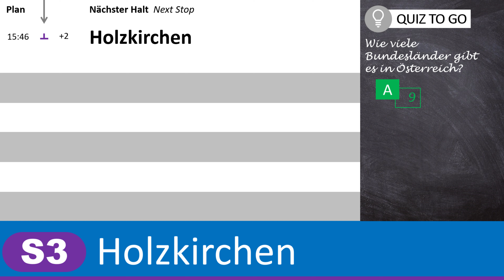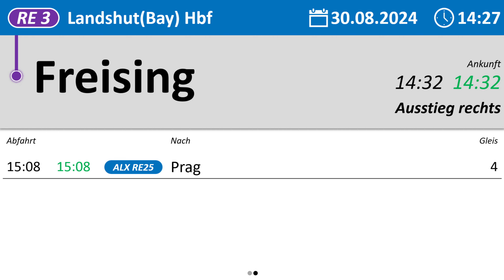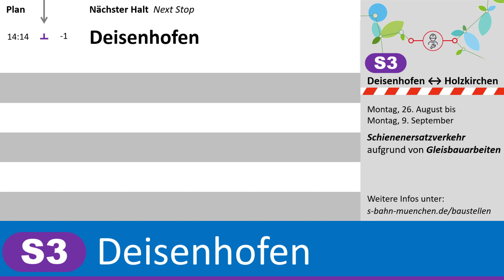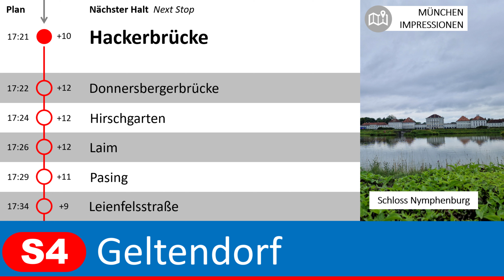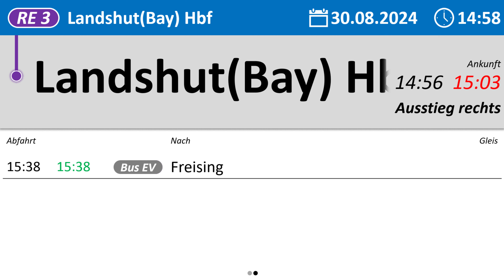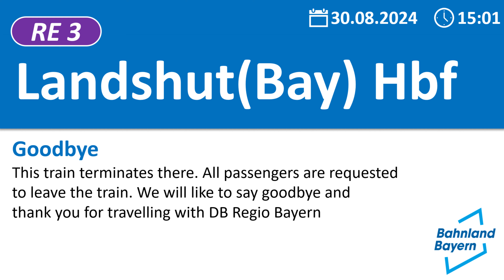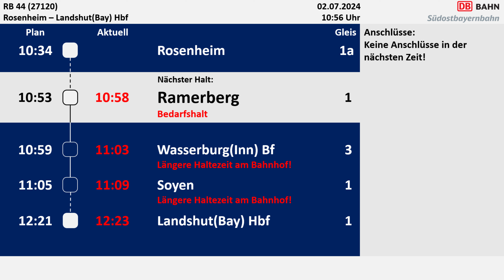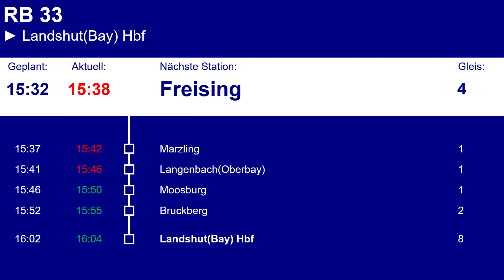Ansagen Mix #14 mit SOB, S-Bahn München, DB Regio, ÖBB und Waldbahn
In diesen Ansagen Mix gibt´s Ansagen von folgenden EVUs: Südostbayernbahn, S-Bahn München, DB Regio, Österreichische Bundesbahnen und Waldbahn. Ein großes Dankeschön geht hierbei an und sowie die einige Ansagen für dieses Video aufgenommen haben.
00:00 Intro
00:10 SOB RB40 München Ost
00:24 SBM S3 Holzkirchen
01:04 DB RE3 Freising
03:01 ÖBB REX1 Wien Hbf
03:14 SOB RB40 Markt Schwaben
03:35 SBM S3 Deisenhofen
04:40 DB RE3 Moosburg
05:01 ÖBB RJ1298 Prien a Chiemsee
05:05 ÖBB RJ1298 Bad Endorf
05:10 SOB RB44 Rosenheim
05:35 SBM Folienballon
06:40 DB RE3 Landshut(Bay) Hbf
08:52 ÖBB RJ1298 Rosenheim
08:58 SOB RB44 Rosenheim Hochschule
09:07 SBM S20 Heimeranplatz
09:43 DB RB33 Begrüßung
10:08 ÖBB S3 Taxham Europark
10:15 ÖBB S3 Aiglhof
10:23 SOB RB44 Ramerberg
10:31 SBM S20 Mittersendling
11:00 DB RB33 Feldmoching
11:14 ÖBB S3 Mülln-Altstadt
11:21 ÖBB S3 Salzburg Hbf
11:31 SOB RB44 Wasserburg(Inn) Bf
11:48 SBM S20 Pasing
12:11 DB RB33 Freising
12:25 DB RB33 Langenbach
12:39 WBA Plattling
13:49 Outro